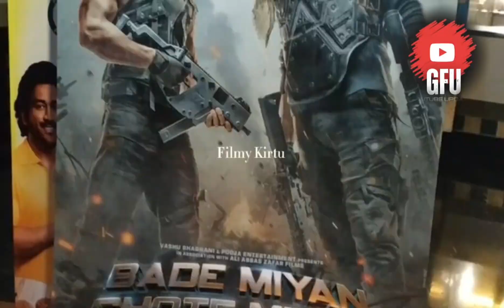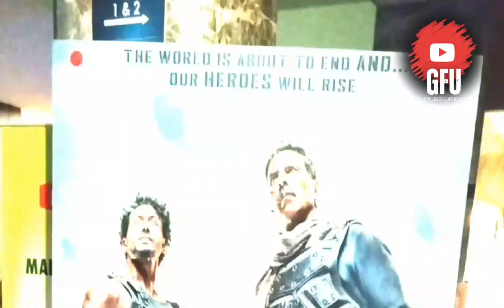Manoj Desai Review On Bade Miyan Chote Miyan Movie Review 🔥| BMCM Box Office Collection Day 1 Akshay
HOT TOPICS 1: Bade Miyan Chote Miyan Teaser 2: Bade Miyan Chote Miyan Release Date 3: BMCM Teaser Review 4: BMCM Teaser Reaction 5: Akshay Kumar Tiger Shroff Movie 6: Bollywood Movie Teasers 7: New Bollywood Releases 8: Bollywood Film Updates 9: Akshay Kumar Latest News 10: Tiger Shroff Film Buzz 11: Bollywood Teaser Reaction 12: Akshay Kumar Tiger Shroff Collaboration 13: BMCM Teaser Launch 14: Upcoming Bollywood Movies 15: Bollywood News 2024 16: Latest Movie Trailers 17: Film Industry Updates 18: Akshay Kumar Tiger Shroff Fans 19: Hindi Movie Teasers 20: Entertainment News 2024